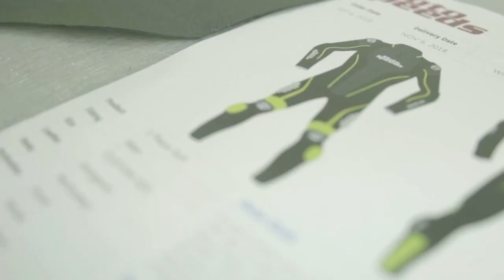Custom Race Suits, Custom Made Motorcycle Leathers by Moto Speeds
Our philosophy, a race suit is your identity either you are racing individually or as a team. Our custom department facilitates you to develop your track identity (a custom suit) as per your taste and professional requirements, so stand different and get noticed by your performance and look.

Leather Collection in collaboration with MotoSpeeds had made, Getting a custom race suits, much more comfortable. You can now, get leather race suit in custom design and with professional features like race fit, replaceable CE armors, triple and quad stitch on high impact areas safety seams, multiple layers of leather on critical areas and most of all exceptionally comfortable and flexible.